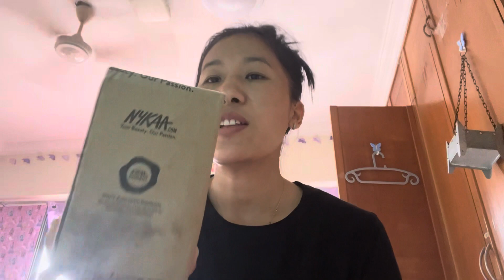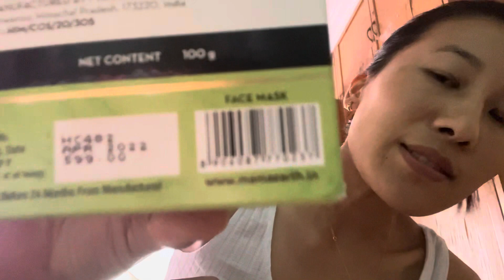Vlog//what I Do On My Day Off🌼